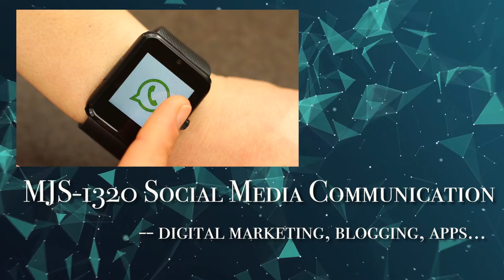College Media Program Promo (2022)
Promotional video for college education program. Stock video footage provided by Pond5 artists:
Yellow_Fabia
ICsnaps
RecalMedia
Kkolosov
emilwalker
OlegBadak
Chaay_Tee
Ververidis
Cocoapros